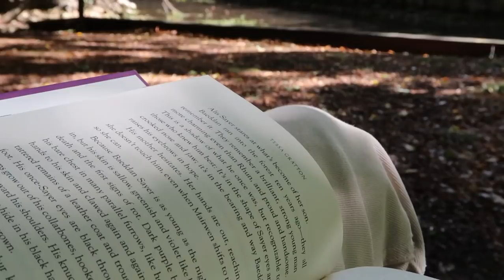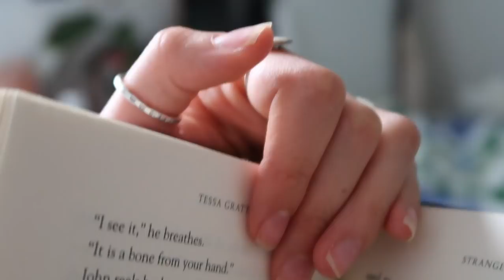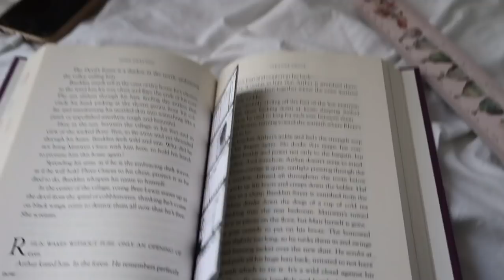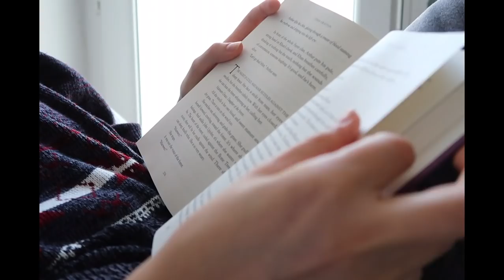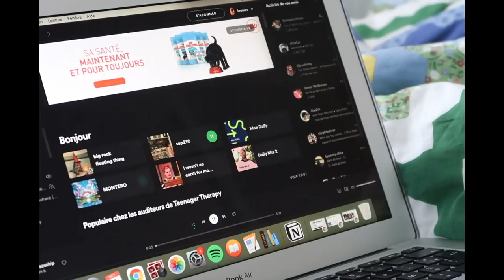vlog. une semaine à la fac à La Rochelle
hi frenz ツ

Music by The Ambient Light & Steven M, Irvin, Aaron, Chris, Steve - Thanks For The Lift...
Dejima - I'm Going Wild!
mother tongue - liana flores